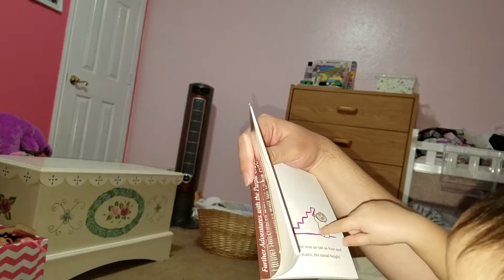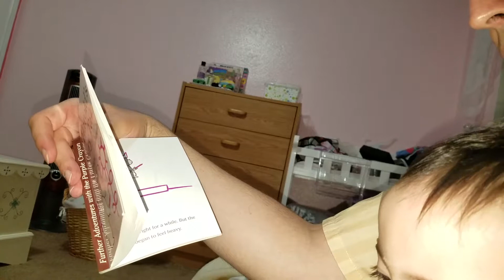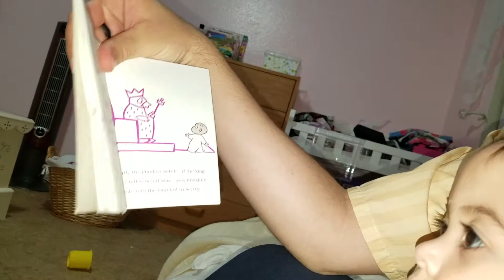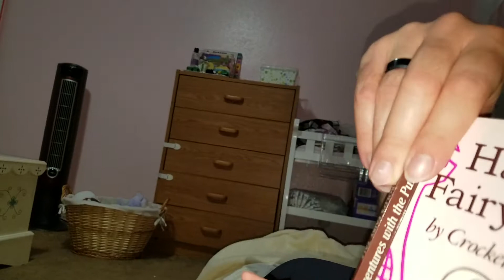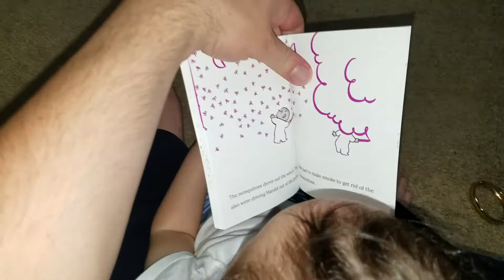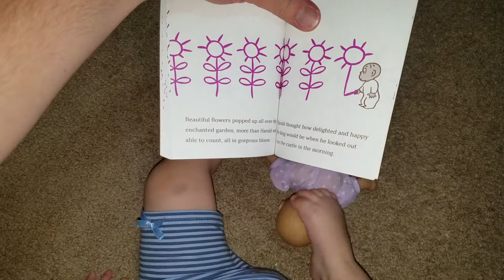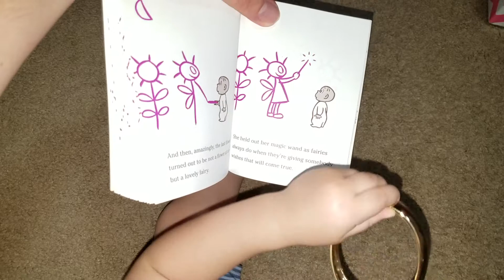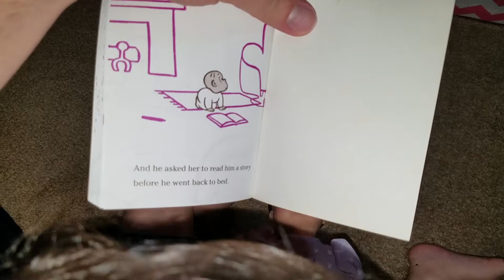Reading Harold's Purple Crayon To Goober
Reading harold's purple crayon to my daughter. An adventure about drawing and imagination. My daughter is more interested in being a Royal Rebel.